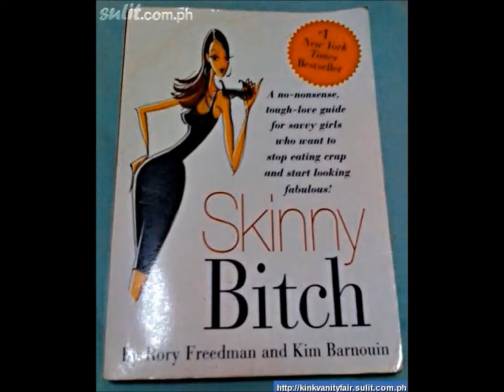VLOG #639 The BEST reason to write an eBook